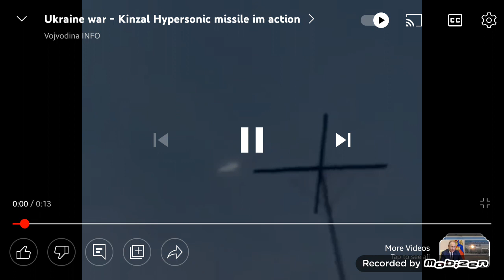Must Be a War Crime to Record in HD ... Carneval